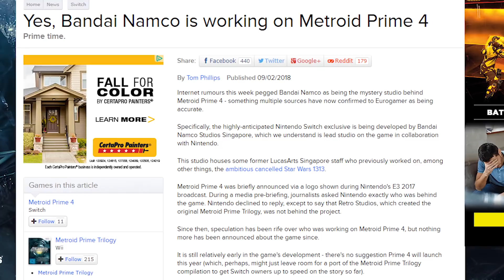Breaking: Metroid Prime 4 Is Being Developed By Bandai Namco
Eurogamer has now gone on record through multiple sources saying Metroid Prime 4 is being developed, as previously assumed, by Bandai Namco Singapore. This comes after the previous rumors emerged from the LinkedIn profiles that were found pointing to Metroid Prime 4 being with Bandai Namco.

Awesome Shirts! -